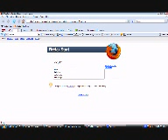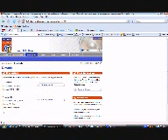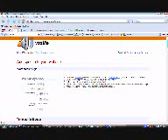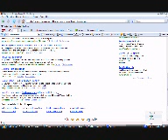talkingtext.wmv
TTS converting text to speech. Here is a way to do it if you are either just a web user or alternatively a web master. All options provide the option to switch off sound as well. ALL FREE